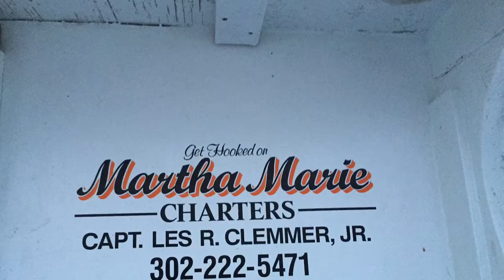Fishing trip in Delaware